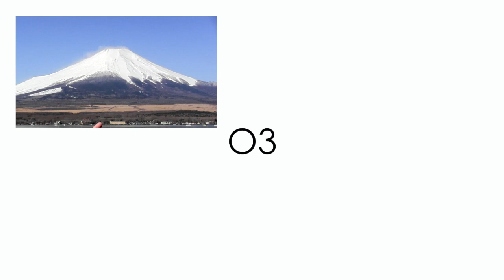松之丞が漫画に！ 雑誌レビュー: 週刊モーニング2020No.14 六代目神田伯山監修『修羅場の人』久世番子 - まる３の雑誌紹介マガジンまがじん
今回紹介する雑誌は『週刊モーニング』…というか、読み切りで掲載されている『修羅場の人（ひらばのひと）』

六代目神田伯山の襲名披露にて新宿、浅草、池袋とその楽屋風景を伝えるYouTubeチャンネル『神田伯山ティービー』のおもしろいことおもしろいこと。その動画をみながら、私たちは客席側ではなく同じ楽屋に居合わせているような気持ちになったりします。

時々、尊敬している太神楽師の鏡味味千代が篠笛を担当している回があったりして「神田伯山ティービー」いちおしのまる３が、そこで紹介された「週刊モーニング」に読み切り掲載の漫画家久世番子さんの手による講談師マンガ「修羅場（しらば）の人」の話題がでていたので早速買ってしまいました。

実にいい！とにかくいい！
少し前にマンガ原作でありアニメ化もされた「昭和元禄落語心中」なんてのがありましたけど、次はこれですよ。マンガ原作で、次はアニメ化、さらには実写ドラマ化を経て劇場版へ！

特に…このマンガを読む前でも読んだ後でも見て欲しいのがこちらの回
【密着#22】松之丞が六代目神田伯山になった日 ～3/5発売「週刊モーニング」買ってね～【毎日更新】【神田伯山ティービィー】